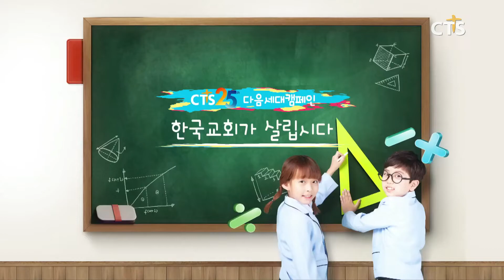CTS뉴스 다음세대 캠페인 "한국교회가 살립시다!"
2019년 3분기 합계 출산율 0.88명,

인구 자연증가율 0%의 대한민국.

교회, 학교, 가정이 함께하는 교육선교, CTS가 합께합니다!